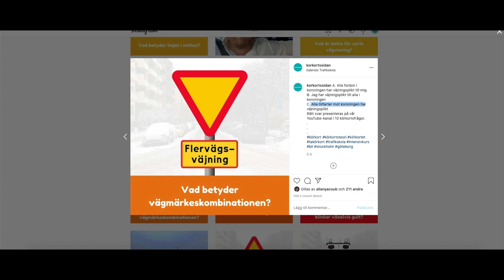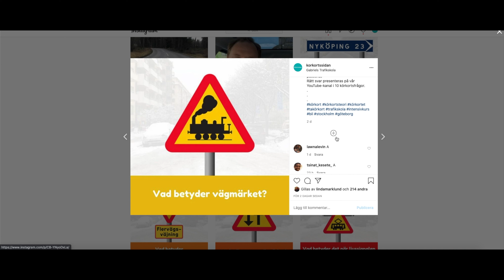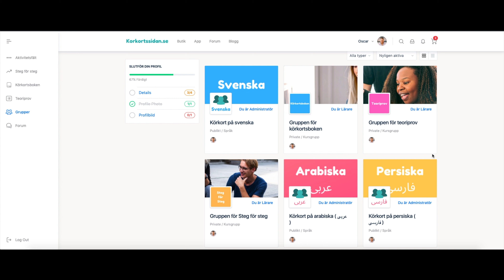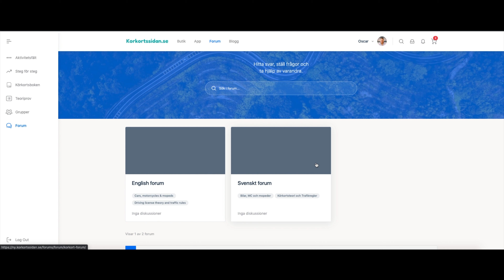Vilka ska signera ägarbyte av bil? - 10 körkortsfrågor